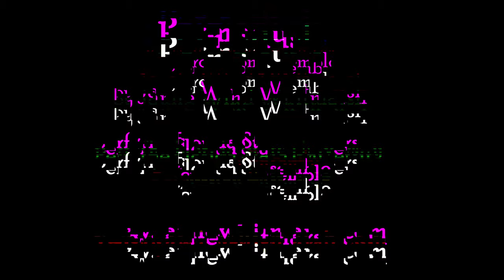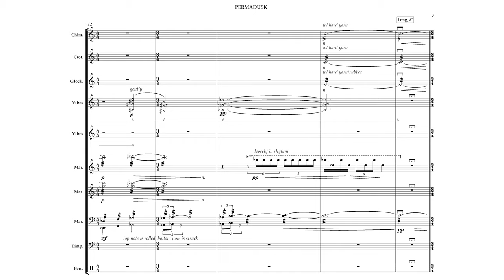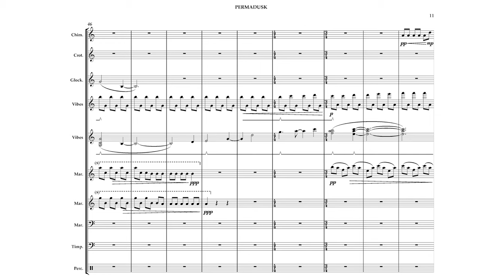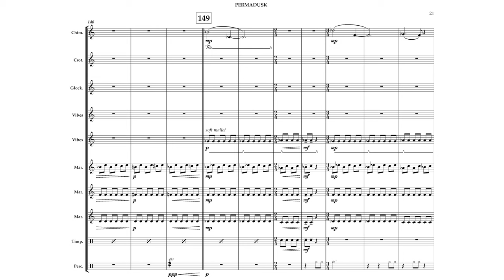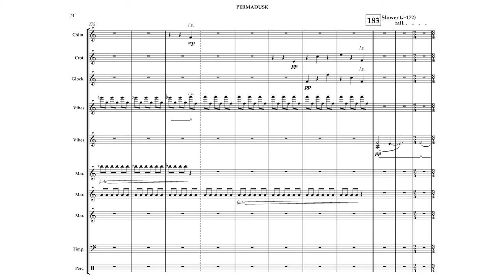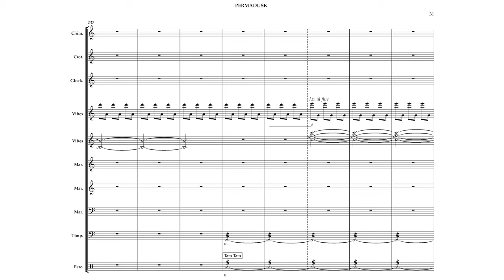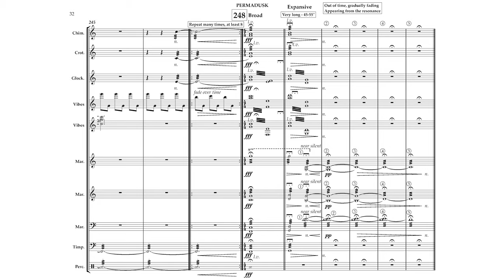Permadusk - Score video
Permadusk was written for my the always amazing Dr. John Parks and the Florida State University Percussion Ensemble (fsupercussion.com), and the premiere was conducted by Cameron Brown.

The concept of 'permadusk' has a certain imagery to it - endless twilight that never resolves to night. I like the idea of a dark orange and purple sky that never fades to black. It's a bittersweet moment - the day has finished, but night holds many possibilities. I wanted to write something quite different from the previous piece I had written for Florida State (NAILS!!!) which was a no-holds-barred romp through organized chaos. Permadusk is, to me, sweeter, fleeting, and draws upon my enjoyment of the pop genre 'post-rock'. There are a few moments (in the opening and the closing) with sustained loud sounds. These should not feel like explosions of sound as much as warm, full waves washing over the listener. It may be helpful to research the sounds and textures created by groups such as Explosions in the Sky or Godspeed You! Black Emperor. The sound should start loud, and gradually diminuendo for around 45 seconds. It should always be getting softer, but ideally the listener never notices it getting softer, only that it has gotten softer.

If you like this, you may also like:

NAILS!!!, for percussion ensemble
Shades of Green, for saxophone quartet and percussion ensemble
Starquake, for percussion quartet
Variations 2.0, for solo snare drum with stereo playback
Concerto for Drumset and Percussion Ensemble, for solo drumset and percussion ensemble
Microcosm, a symphony for percussion ensemble

JWW